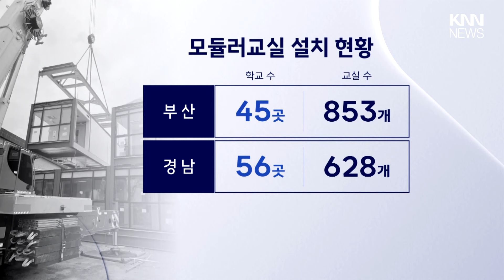반복되는 '모듈러교실' 문제... 대책없나? / KNN